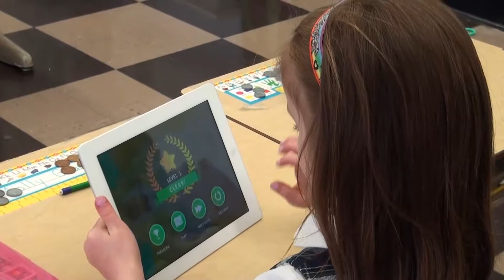Angle - Jungle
Angle Jungle is an educational iPad game for students to learn about angles. It is free on the Appstore.

Producer: Xueyang Wang & Jun Wang
Concept Artist: Xueyang Wang
Game Designer: Jibran Khan
Software Engineer: Yonglin Zhang
UI/UX Designer: Jun Wang